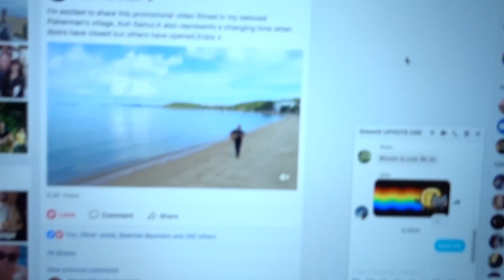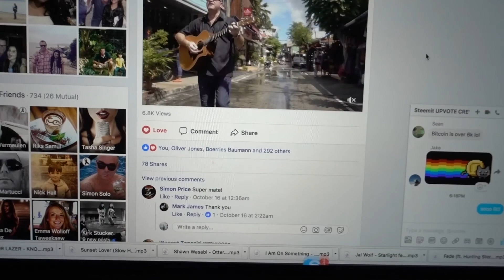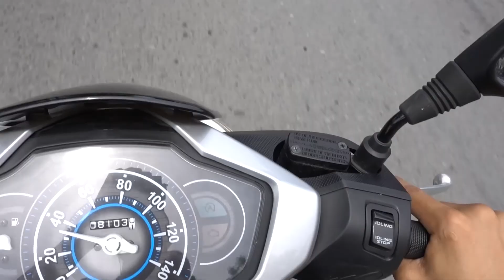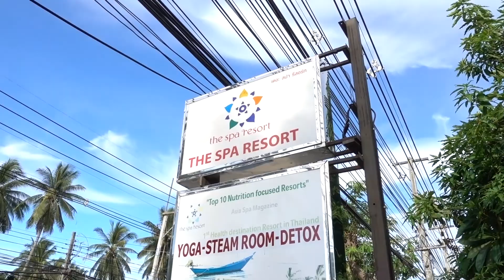A Yogi's Day Off | Koh Samui, Thailand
Sundays off from Yoga Teacher Training!!